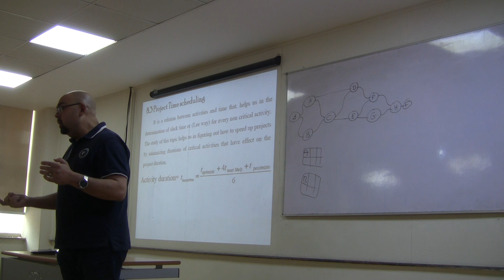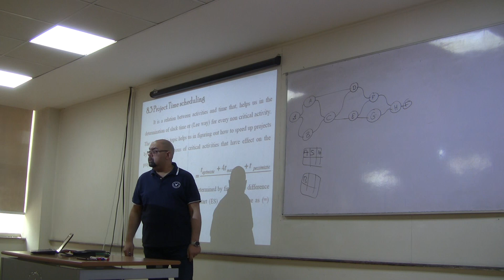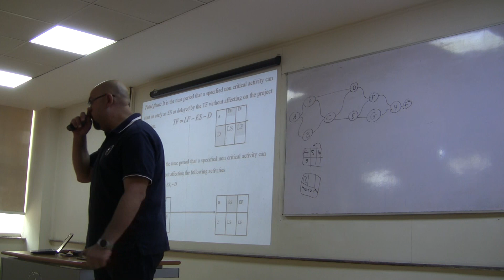L12 Net work P3